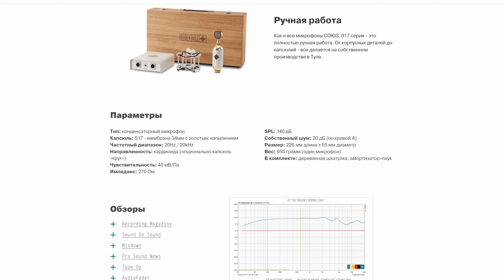КТО, КАК И ГДЕ ПРОИЗВОДИТ МИКРОФОНЫ СОЮЗ?/ ЮРИЙ БЕЛОНОЩЕНКО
Микрофоны СОЮЗ

Тайм-коды:
0:00 — Начало
00:11 — Who is who?
00:30 — Про ценовую политику Союза и рынок микрофонов
01:18 — Какие известные люди используют СОЮЗ?
02:09 — Микрофон, с которого всё начиналось
04:27 — Как всё начиналось и причем здесь Октава?
06:53 — Кто и где делает микрофоны? Едем в Тулу
08:48 — Столярная мастерская
11:31 — Полировка и намотка трансформаторов
13:28 — Процесс покрытия деталей катафорезным лаком
14:32 — Металлообработка
16:05 — Участок порошковой покраски микрофонов, маркировочный лазер и ОТК
18:44 — Конкурс
19:16 — Главный разработчик Soyuz Microphones про микрофонов
20:48 — Какие капсюли использует СОЮЗ?
21:35 — Что сегодня с микрофонами Октава?
23:18 — Про лидеров Soyuz Microphones
23:53 — Нужно ли быть аудиофилом, чтобы конструировать микрофоны?
25:18 — Влияет ли география на продукт?
27:12 — Конец